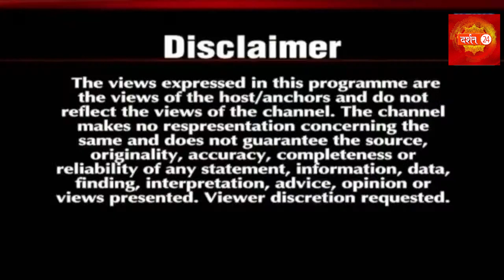Kaalchakra: मां दुर्गा की कैसी मूर्ति मंगल ही मंगल करेगी ? | Navratri Special | Pandit Suresh Pandey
navratri navratrispecial kaalchakra navratri2022 panditsureshpandey sureshpandey darshan24 Darshan24 presents a collection of astrological opinion and mythological stories meant only for devotional purposes. The video you're about to watch is inspired by Hindu Mythology and Temple mystery. These Stories are based on religious scriptures believed to be thousands of years old. Please note our objective is not to hurt the sentiments of any particular person-sector religion..